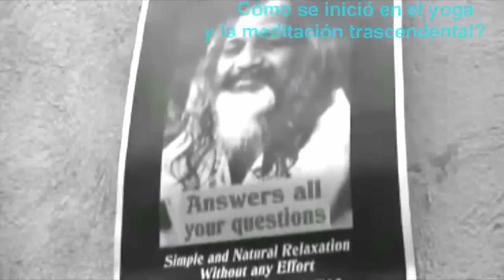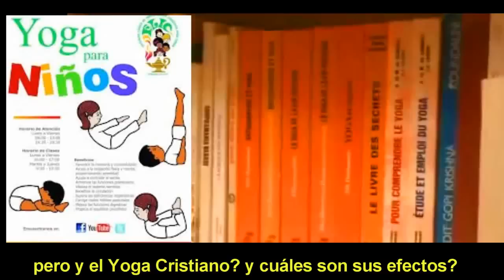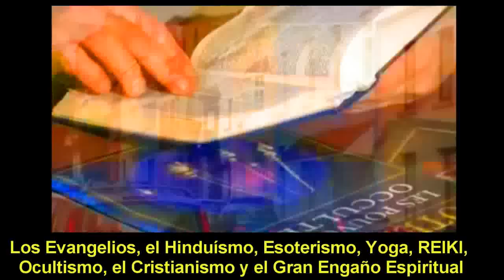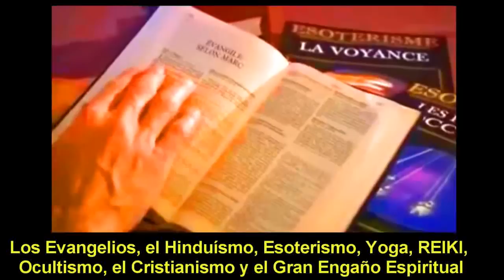RIESGOS del REIKI y PELIGROS del YOGA: EX YOGUI da testimonio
Qué tan inofensivas son las prácticas orientales que desde hace unos dos siglos se han venido promoviendo en el movimiento metafísico de la teosofía, la nueva era y el contactismo extraterrestre? lo cierto es que cada vez es mayor el número de personas que después de realizar este tipo de técnicas, aparecen con cierto tipo de poderes psiquicos y paranormales que supuestamente ponen a servicio de la humanidad.  Pero qué tipo de poderes psíquicos pueden adquirirse por medio del yoga, la meditación, la pronunciación de mantras? en este video veremos que son muchas las capacidades que se pueden despertar pero que no todo lo que brilla es oro y que la peligrosidad de este tipo de prácticas es mucho mayor y que es urgente concientizarnos de la importancia de evitar realizarlas ya que ponemos en peligro nuestras vidas y la de nuestros seres queridos.  Acostumbra practicar yoga? ha participado de actividades grupales de meditación? sanación de enfermos por medio de la invocación de maestros ascendidos? ha practicado la angelología? ha llegado a percibir dones que han pasado de generación en generación en su árbol genealógico?